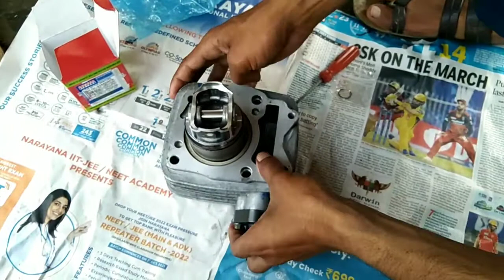पिस्टन में रिंग कैसे चढ़ाते हैं how to make ring piston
Hello doston main aapko Aaj batane wala hun ki piston mein ring kis prakar FIR Kiya jata hai aur kis prakar company fit karte Rinku deti hai usi Mathur the Aaj ham aapko bataenge ki piston mein ring kaise dalte hain aane ka Sahi Tarika Jo company 25 karke deti hai vahi ham aapko bataenge vahi hi Tarika sabhi piston mein lagu hota hai hai chahe vah Hero Honda koi aur Anya gadi Ho chahe Bajaj scooty koi bhi

Listen on Spotify/iTunes/Apple Music: [coming soon]

Haridwar stone aap hamare yahan per swagat hai agar aapko yah jankari acchi lagi ho to hamare channel ko subscribe Karen aur bola tha ki ham aapko aage aane wali nai video ki jankari de sakte hain